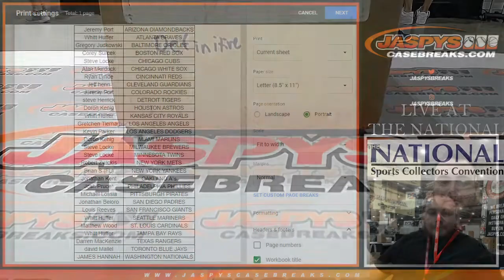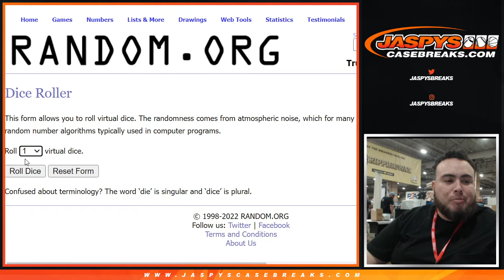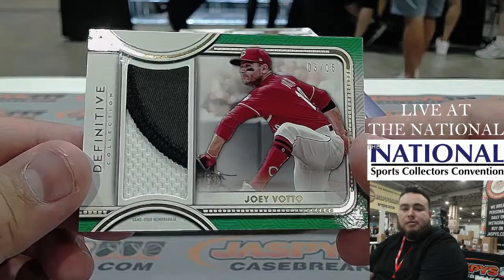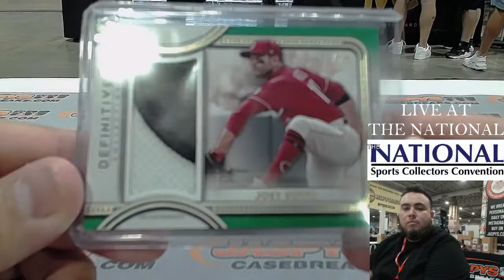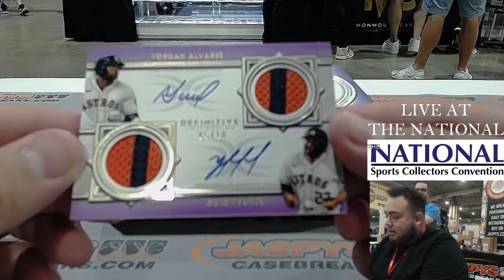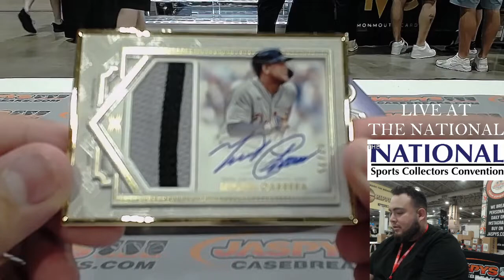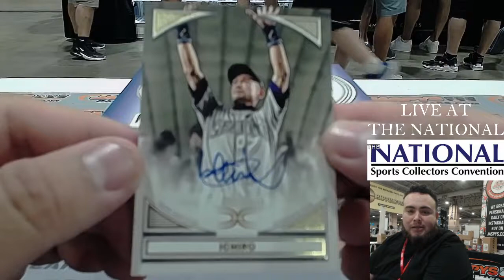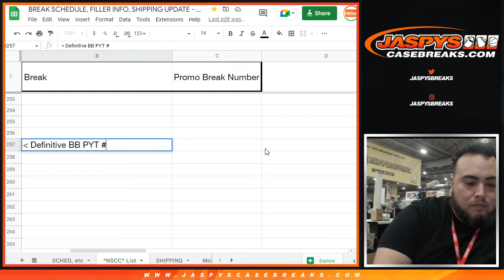Thu. 7/28/22 - 2022 Topps Definitive Baseball 1-Box Break #16 *PYT*